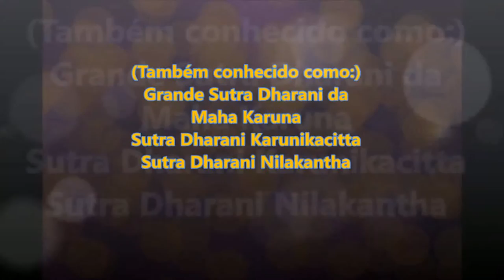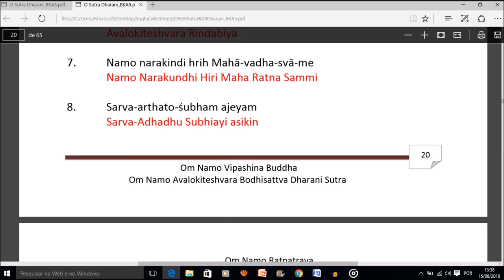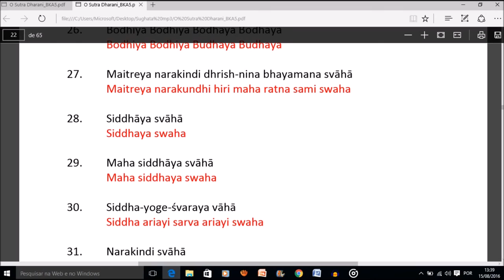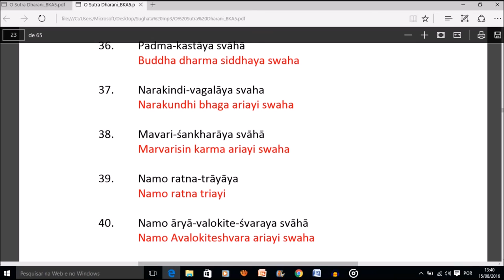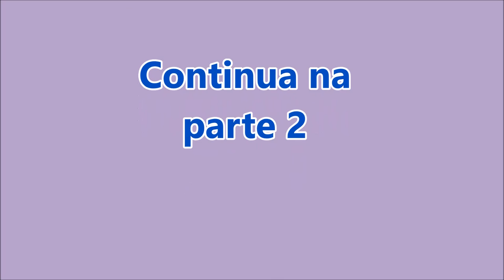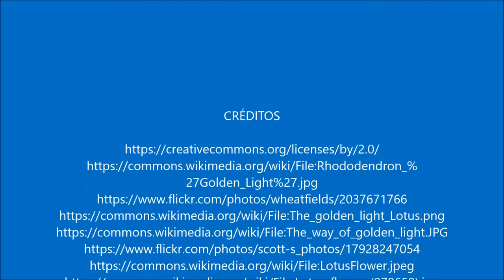Sutra Dharani 1 Áudio-Sutra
Sutra Dharani da Grande Compaixão – Áudio-Sutra.

Tradução ao Português Brasileiro por Marcos Ubirajara de Carvalho e Camargo.

Faça o download gratuito desta obra em PDF acessando

Aprenda a recitar este mantra acessando

Vishveshwar Bodhisattva, 13 Aug 13

नीलकण्ठ धारनी / महा करुणा धारनी
Nilkanth Dharani / Maha Karuna Dharani

नमो रत्नत्रयाय नमह् अर्य अवलोकितेश्वराय
Namah ratanatrayaya / Namo aryavalokitesvaraya
बोधिसत्त्वाय महासत्वाय महाकारुनिकाय
Bodhisattvaya / Mahasattvaya / Mahakarunikaya
ॐ सर्वरभय सुधनदस्ये नमस्क्र्त्वा इमम्
Om sarva rabhaye / Shudhanadasya / Namo skritvaimom /
आर्यावलोकितेश्वर रंधव नमो नरकिन्दि।
Aryavalokitesvaraya ramdhava / Namo narakindi
ह्रिह् महावधसम सर्व अथदु शुभुं अजेयं।
Heri mahavadhasame / Sarva athadusubhum / Ajeyam
सर्व सत्य नम वस्त्य नमो वाक मार्ग दातुह्।
sarva satta / Namo vasata / Namo vaga mavadudhu
ॐ अवलोकि लोचते करते ए ह्रिह्
(Tagyatha?) Om avaloki lokate / Kalate ehre /
महाबोधिसत्त्व। सर्व सर्व मल मल महिम हृदयम्
Maha bodhisattva / Sarva sarva mala mala / Mahe mahredayam
कुरु कुरु कर्मुं धुरु धुरु विजयते महाविजयते
Kuru kuru karmam / Dhuru dhuru vajayate / mahavajayate
धर धर धिरीनिश्वराय चल चल मम विमल मुक्तेले
Dhara dhara / Dhirini svaraya / Cala cala / Mama vamara muktele
एहि एहि शिन शिन आरषं प्रचलि विष विषं प्राशय |
Ehe ehe / Cinda cinda / Arsam pracali / Vasa vasam prasaya
हुरु हुरु मर हुलु हुलु ह्रिह्
Huru huru mara / Huru huru hri
सर सर सिरि सिरि सुरु सुरु बोधिय बोधिय
Sara sara / Siri siri / Suru suru / Bodhiya bodhiya
बोधय बोधय । मैत्रिय नारकिन्दि
Bodhaya bodhaya / Maitriya narakindi
धर्षिनिन भयमान स्वाहा सिद्धाय स्वाहा
dharsinina / Payamana svaha / Siddhaya svaha
महासिद्धाय् स्वाहा सिद्धयोगेश्वराय स्वाहा
Mahasiddhaya svaha / Siddhayoge svaraya svaha /
नरकिन्दि स्वाहा मारणर स्वाहा
Narakindi svaha / Maranara svaha
शिर संह मुखाय स्वाहा सर्व महा असिद्धाय स्वाहा
Sirasamamukhaya svaha / Sarva maha siddhaya svaha
चक्र असिद्धाय स्वाहा पद्म हस्त्राय स्वाहा
Cakra siddhaya svaha / Padma kastaya svaha
नारकिन्दि वगलय स्वाहा मवरि शन्खराय स्वाहा
Narakindi vagaraya svaha / Mavari sankraya svaha
नमः रत्नत्रयाय नमो आर्यवलोकितेश्वराय स्वाहा
Namah ratnatrayaya / Namo aryavalokitesvaraya svaha
ॐ सिधयन्तु मन्त्र पदाय स्वाहा
Om siddhyantu mantra padaya svaha ~